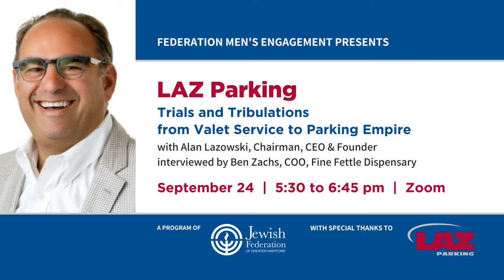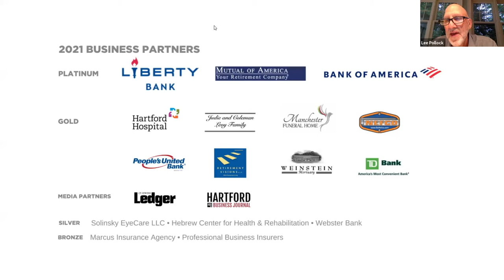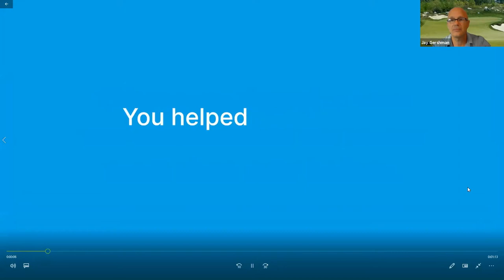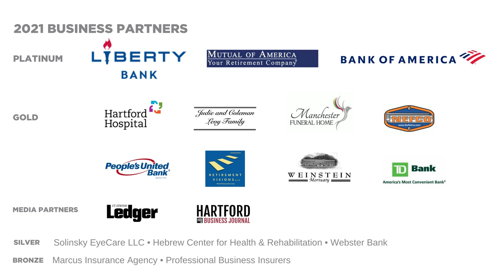LAZ Parking: Trials and Tribulations from Valet Service to Parking Empire with Alan Lazowski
Over 120 community members attended our Men's Engagement program with Alan Lazowski, Chairman, CEO & Founder of LAZ Parking. Alan discussed how he grew his business into one of the largest parking management, transportation and mobility companies in the U.S. and how his family and Jewish values have shaped his philanthropy. Part 2 in a Business & Innovation series.